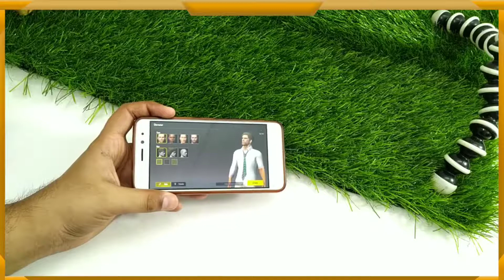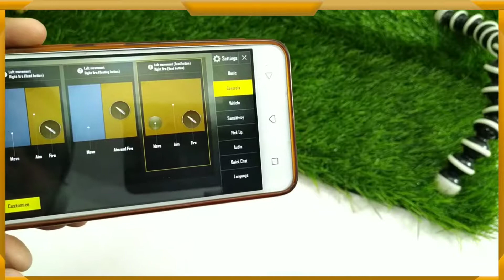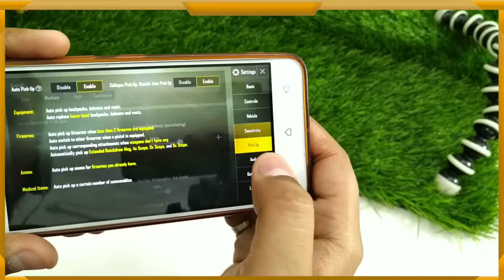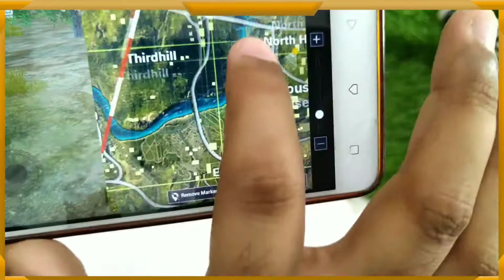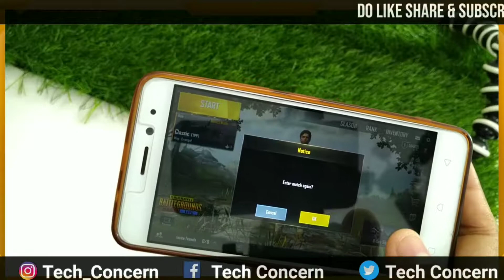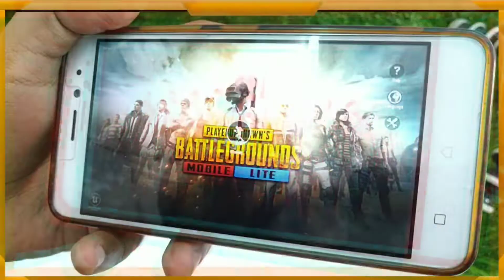Pubg mobile lite: Pubg mobile lite Vs pubg mobile | pubg mobile lite Review in hindi Tech Concern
IF YOU LIKE THE VIDEO DO THIS